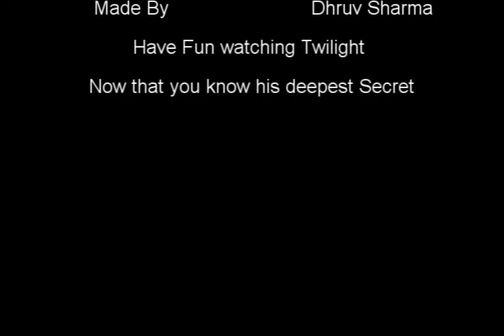Twilight - Edwards Secret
Find out what makes Edward so irresistible to Bella.